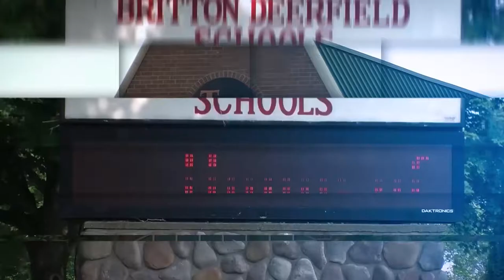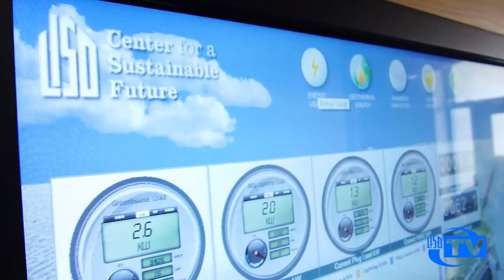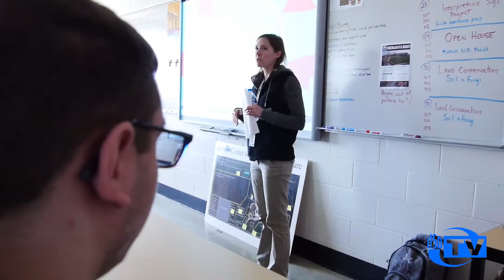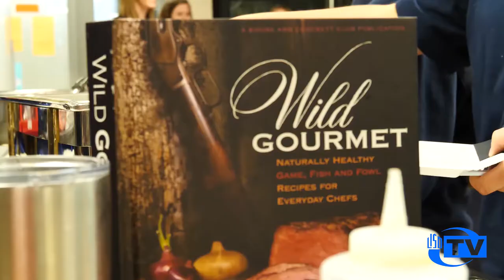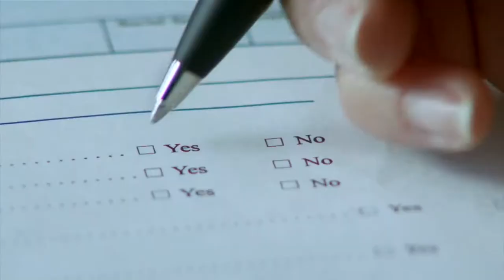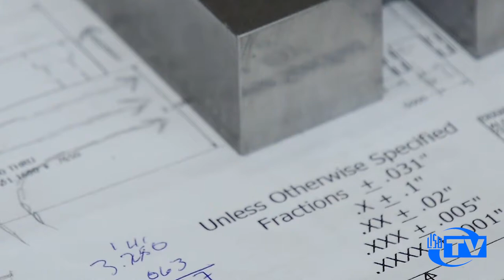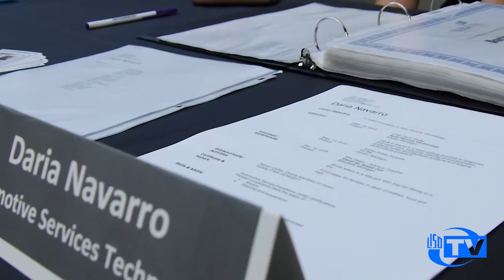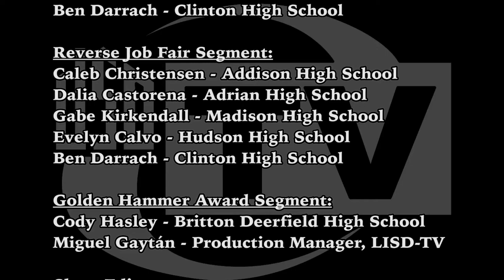Lenawee Episode 64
This is Lenawee. We take our cameras to all of the schools around the district to get a first hand look at how hard our teachers work and the wonderful things our kids are learning.

In this episode, We take a tour of our Center for Sustainable Future campus. Then we check in with LISD's nurse Mary Markle who shows us how to eliminate stress in our lives. The culinary students get some visitors who show them how to incorporate wild game into their recipes. We're then are on hand for the annual LISD Reverse Job Fair where our potential student employees interview their potential employers. Finally, we introduce you to this year's residential construction golden hammer winner Ariel Miller from Britton Deerfield.